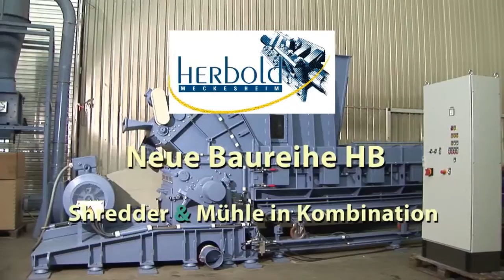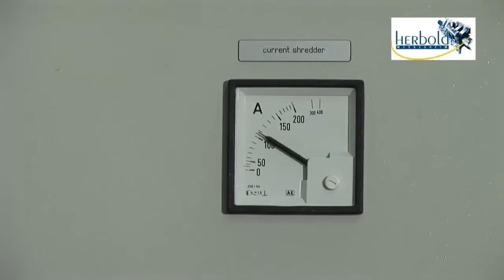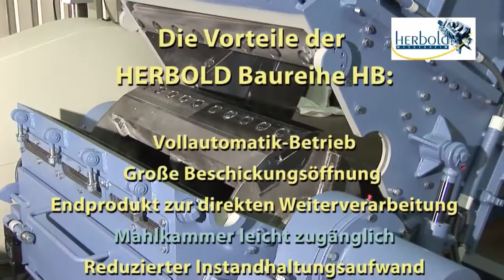Recycling: Kombinierter Shredder und Schneidmühle liefern fertiges Mahlgut in einem Schritt durch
Ob aus PET-Flaschen, Teppichresten, dickwandigen Anfahrklumpen oder sperrigen Hohlkörper, durch die Kombination eines Shredders mit einer Schneidmühle kann fertiges Mahlgut bereits in einem Arbeitsschritt erzeugt werden. Informieren Sie sich über die Vorteile der neuen Herbold Baureihe HB -- Shredder und Schneidmühle in Kombination.

Herbold Meckesheim bietet Unternehmen der kunststoffverarbeitenden Industrie individuelle Problemlösungen in der Zerkleinerungstechnik und dem Kunststoffrecycling.
Das Familienunternehmen ist spezialisiert auf die Aufbereitung von Kunststoffabfällen, die Rohstoffrückgewinnung und die Materialvorbereitung für verschiedene industrielle Prozesse.